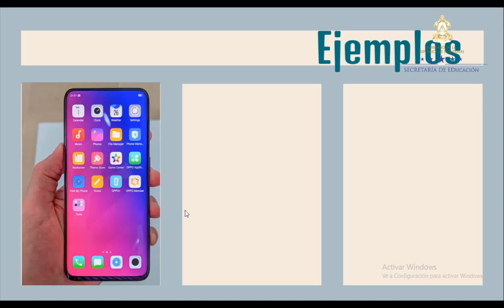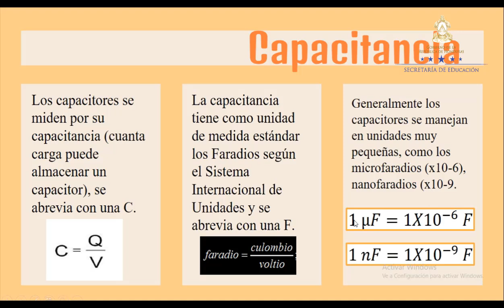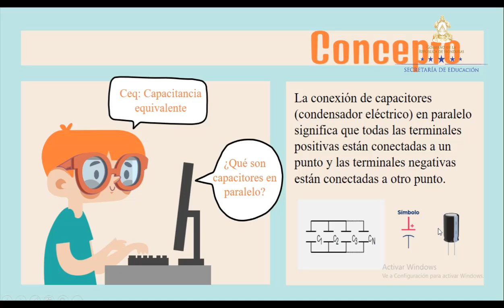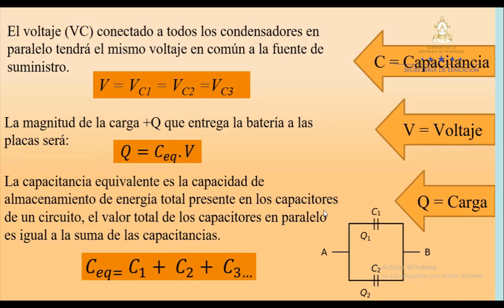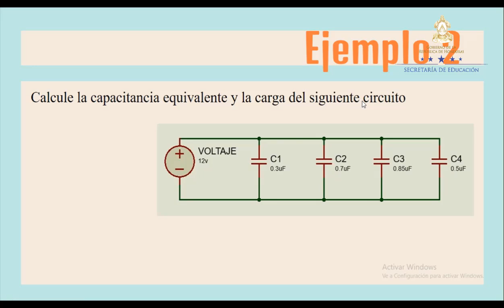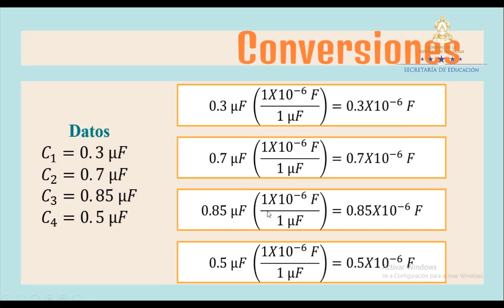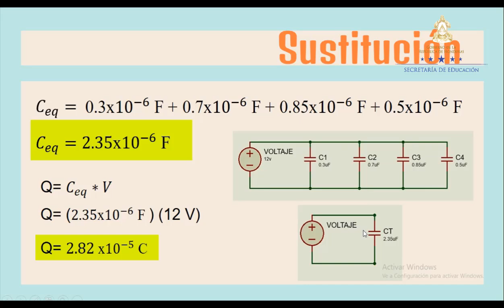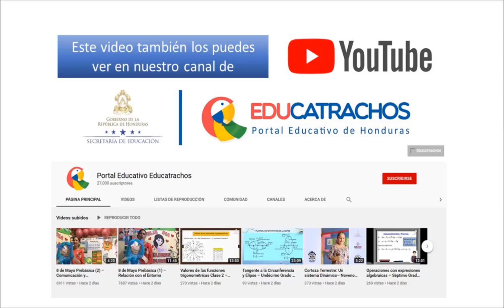Capacitor de placas paralelas – Undécimo Grado – Física IV